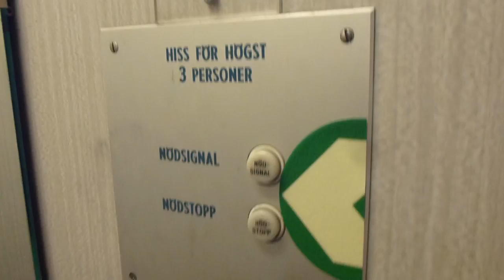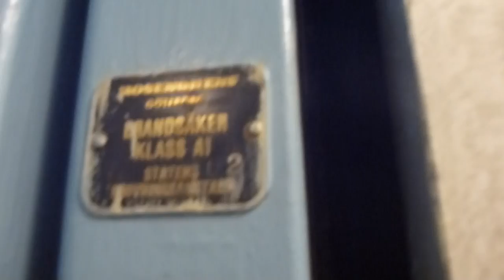Another ASEA-Graham Traction elevator @ Gruvgatan 16, Falun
Brand: ASEA-Grahams Hiss AB (1962)
Type: Traction
Controller: Simple Relay-Logic
Capacity: 255Kg, 3 Pers.
Floors: 6 (K, B, 1, 2, 3, 4)
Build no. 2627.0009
Location: Gruvgatan 16, Falun, Dalarna SWEDEN